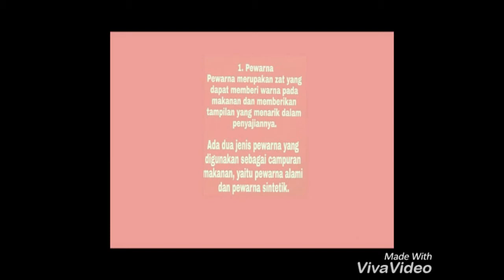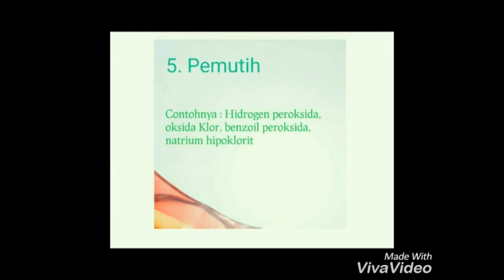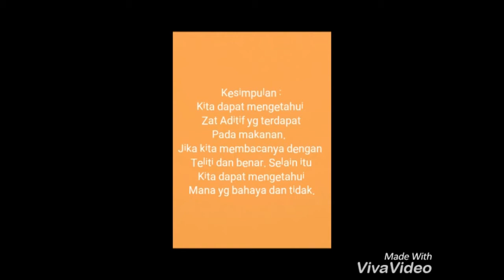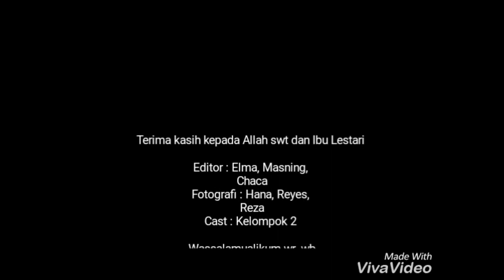Laporan Praktikum I Grup 2 dari 8B Jan'18